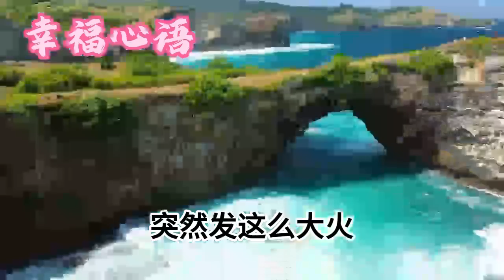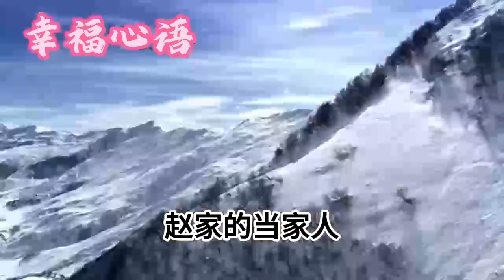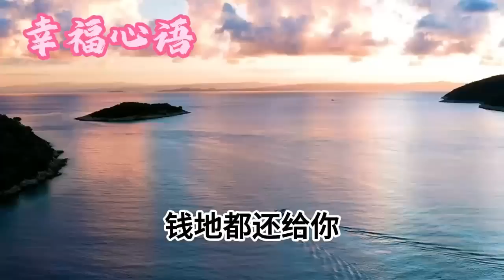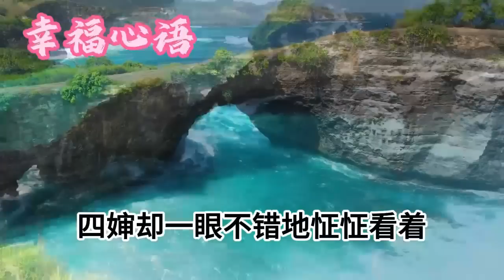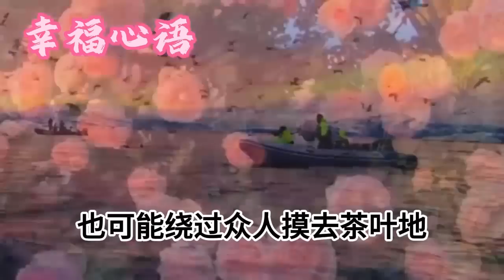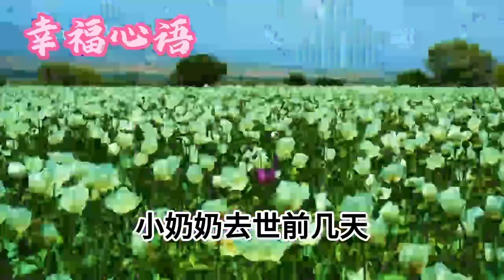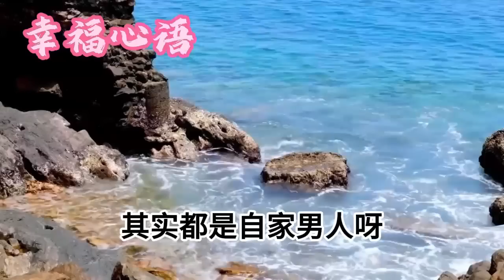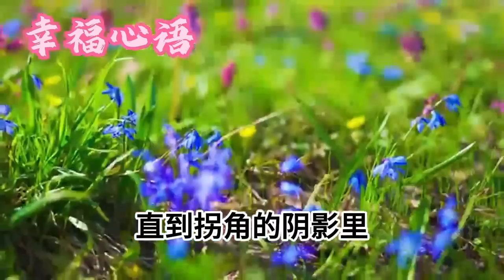奶奶去世後，四叔為省錢把棺材胡亂扔在後山，後來四叔離奇死亡，棺材中每晚傳來的搔抓聲，更是讓村裏所有人嚇傻#情感故事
1、親生父母嫌我是女孩，養父母嫌我不是親生，後來我央美畢業前途大好，那兩對父母又打上門想要認親，我四字回應，讓他們當場傻眼
2、被拐媽媽逃跑後，父親重病離世，大伯嫌我克死父母，拒絕收留，我吃百家飯長大後學有所成，再次回村時，大伯壹家當場傻眼
3、中秋節二哥帶二嫂回村辦婚禮，晚上二嫂卻被爸媽灌醉，送進了光棍大哥的屋裏。後來發生的事。讓家裏所有人都傻眼了
4、我周歲那天，過路大師說我是天生福星，弟弟出生後，奶奶竟讓大師盜走我命格，給弟弟借運，可她不知道，借運是要用命來還的
5、結婚那天，公公酒後暴斃，婆家人都說我是災星，讓我穿喜服獨自守靈3晚，後來幾天發生的詭異壹幕，讓家裏所有人都嚇傻了